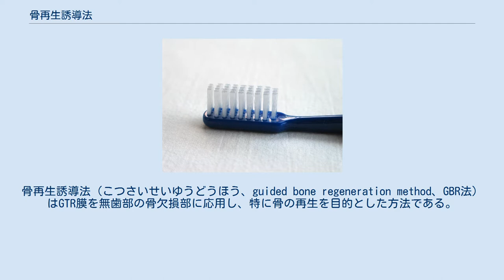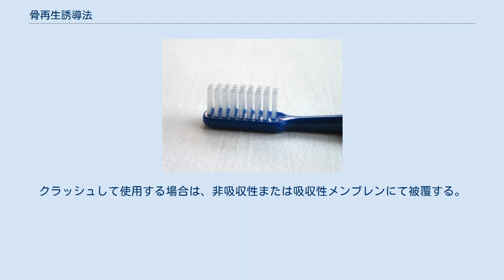骨再生誘導法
骨再生誘導法（こつさいせいゆうどうほう、guided bone regeneration method、GBR法）はGTR膜を無歯部の骨欠損部に応用し、特に骨の再生を目的とした方法である。
 骨再生誘導法（GBR法）は歯周組織再生療法に分類され、骨欠損部に骨移植を行い、GTR膜またはEMDを併用して行われる。
日本では、骨移植材として自家骨と人工骨が主として用いられ、同種他家骨や異種骨はあまり用いられない。
本法により審美性や機能性の向上はもちろんのこと、重度な骨吸収により従来では不可能だったインプラント治療が可能となる。
 骨の採取部位は、下顎枝、オトガイ部、脛骨、腸骨などがある。
外来で行う場合には、一般に下顎枝またはオトガイ部から骨採取を行う。
脛骨などは手術設備が整っている施設で行われる。
必要な量や骨質を考慮し、採取部位を選択する。
 採取された骨をブロック状で使用する場合は、受容側にスクリューで固定する。
また母床となる骨とブロック状の骨との間に粉砕骨を満たして軟組織の侵入を防ぐ。
クラッシュして使用する場合は、非吸収性または吸収性メンブレンにて被覆する。
スペースメイキングが必要な場合はスクリューピンを用いる。